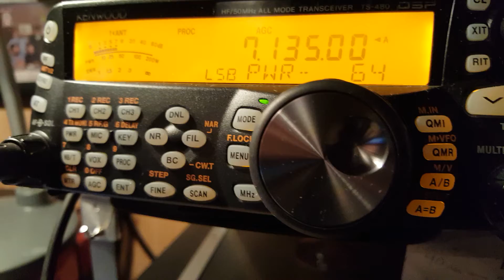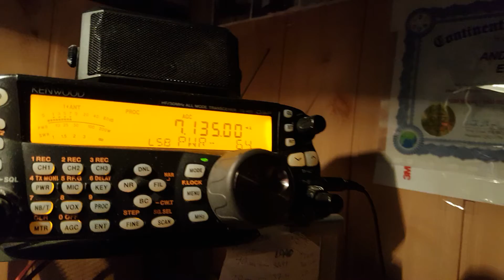EH0P - S. E. S. - National Culture Awards King Felipe VI - 40 meters band